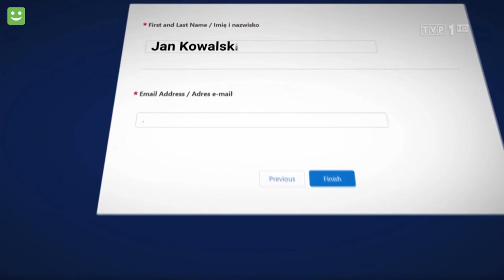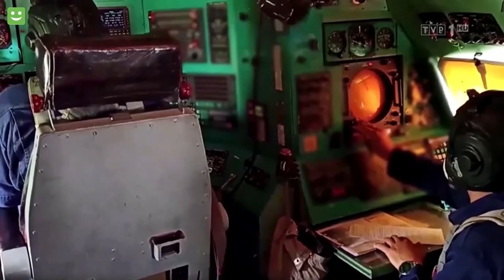Polska ofensywa ale nie w interesie Polski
Luty 2023
Michał Adamczyk
Adrian Borecki
Małgorzata Kałużyńska
Andrzej Duda
Profesor Tomasz Grzegorz Grosse
Jan Piekło
Marek Budzisz
Doktor Stanisław Drosio